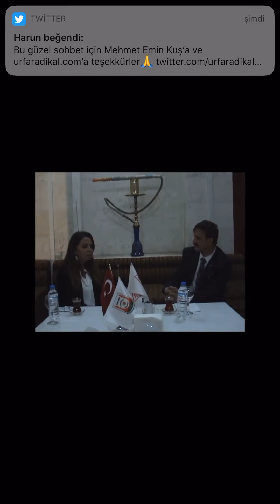Münevver Özdemir / Fuat Erbülbül Ropörtajı